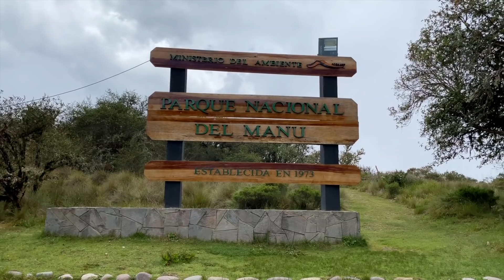Cuatro días en el AMAZONAS peruano: Parque del Manu - Viaje a Perú #6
Ruta y consejos para un viaje a Perú, con mapa de mejores lugares y guía de viaje

Vamos al Amazonas desde Cuzco, Perú, hacia al parque nacional del Manu. Aquí encontramos muchos animales salvajes, insectos, arañas, y vivimos una aventura en un tour de 4 días por la selva, navegando el río Manu y Madre de Dios, que desembocan en el Amazonas.

😊 Si acabas de llegar al canal, me presento! Soy un fotógrafo y creador de contenido español que se dedica a hacer vlogs de viajes y sobre fotografía en español. Videos de turismo, lugares del mundo que visitar, curiosidades, tips para fotógrafos y mucho más. Un abrazo :D